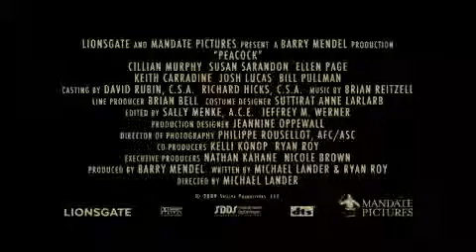Пикок / Peacock (2010)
NewFilmZ.TV & TV-FilmS.RU